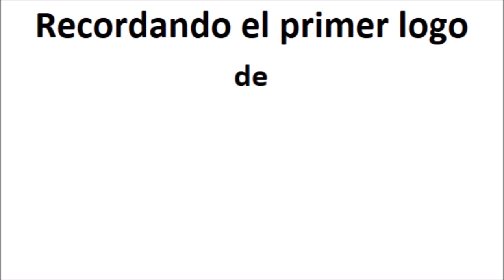Recordando el primer logo de "Antena 3" (1989-1992)